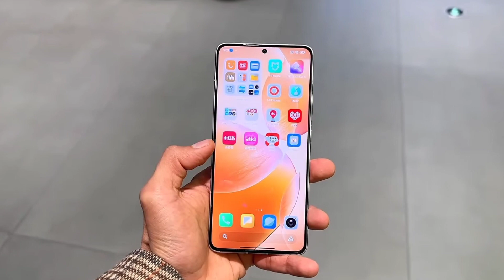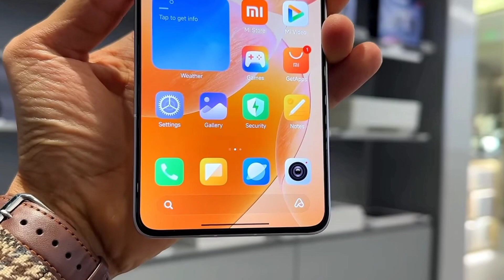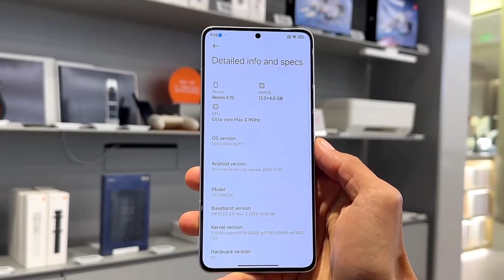Redmi K70 Ultra Launched India 2023?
My favorite Gadgets:
1. Digital SLR Camera
2. DIGITEK Tripod
3. BOYA by-MM1 Microphone Mini